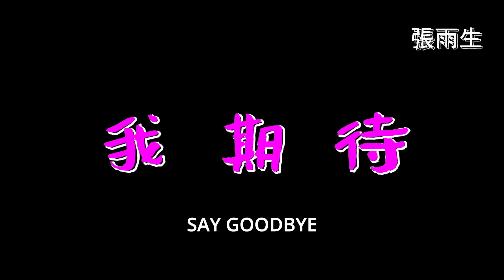[Sax]張雨生 Tom Chang - 我期待(1994), Sax by Ray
我期待

作詞：張雨生
作曲：張雨生

我期待　有一天我會回來
回到我最初的愛　回到童貞的神采

我期待  有一天我會明白
明白人世的至愛　明白原始的情懷

我情願　分合的無奈　能換來春夜的天籟
我情願　現在與未來　能充滿秋涼的爽快

前前後後　迂迂迴迴地試探
SAY GOODBYE SAY GOODBYE
昂首闊步　不留一絲遺憾